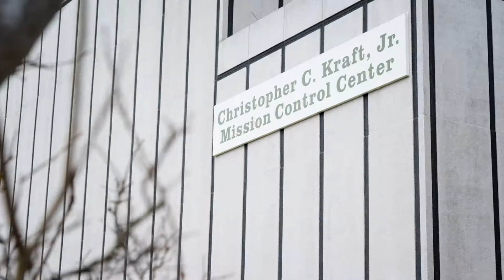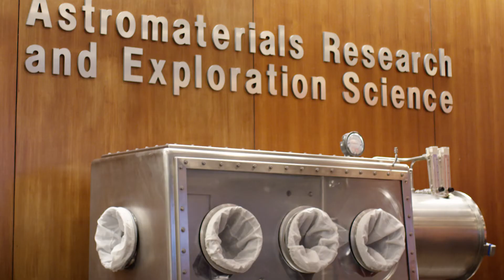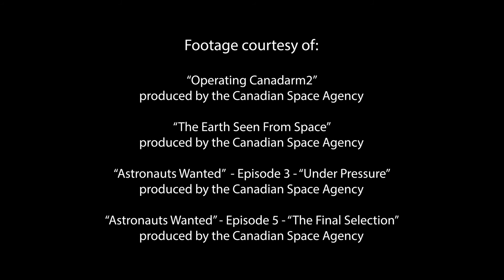Michelle Thompson (Artsci/Sc'11), planetary scientist at the Johnson Space Centre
After Michelle Thompson (Artsci’11, Sc’11) graduated with a double degree in biology and geological engineering from Queen's,  she went on to study planetary science at the University of Arizona, and earned a PhD in 2016. That led to her post-doctoral work at the Johnson Space Center, where she works with geological material brought back to Earth from asteroids and the moon.